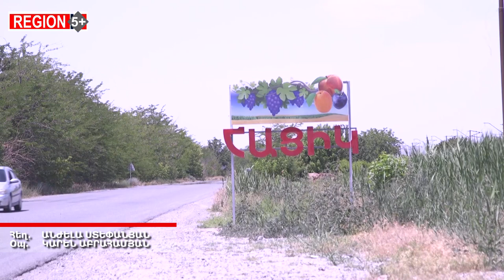Կա՞ իշխանափոխության սպասում եւ անհրաժեշտություն. գյուղացուն հիմա այլ հարցեր են հետաքրքրում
Արմավիրի մարզում բուռն գյուղատնտեսական շրջան է։ Կեռասի բերքահավաքն ավարտվեց, ծիրանինը շուտով կսկսվի։ Առայժմ մարզում ոռոգման ջրի խնդիր չկա, իսկ սա ամենակարևոր հարցն է գյուղացիական տնտեսությունների համար։ Ամռան այս ամիսներին նրանց միայն հետաքրքրում է բերքահավաքի կազմակերպման և արտահանման գործընթացը։ «Գյուղացիները վրդովված են, իշխանությունն ու ընդդիմությունը գյուղացու հոգսով չեն ապրում, խնդիրներով չեն հետաքրքրվում՝ այն դեպքում, երբ գյուղացին ու հողն են երկիրը զարգացնողը,- ասում է հացիկցի Վարդան Ավետիսյանն ու ավելացնում,- ոչ մի գյուղացի իրավունք չունի խառնվելու քաղաքական խաղերին, բայց գյուղացին պետք է պահանջի, որպեսզի իշխանությունը միջոցներ ձեռնարկի գյուղատնտեսությունը զարգացնելու ուղղությամբ և ոչ թղթի վրա, այլ գործնական քայլերով, իսկ ընդդիմությունը պետք է հասկանա՝ եթե ձգտում է իշխանության, ապա նպատակներից մեկը պետք է լինի գյուղոլորտի խնդիրները թեթևացնելը, որպեսզի Արարատյան դաշտի հազարավոր հեկտարներով անմշակ հողատարածքները մշակելի դառնան, և որ գյուղացին ոռոգման ջրի, թունաքիմիկատի ու պարարտանյութի խնդիր չունենա»։
Այդուհանդերձ, հացիկցիներն ասում են, որ ներքաղաքական իրավիճակն իրենց ամենևին էլ չի հետաքրքրում, ինչպես ոչ մի կուսակցության կամ քաղաքական ուժի չի հետաքրքրում գյուղացու վիճակը։